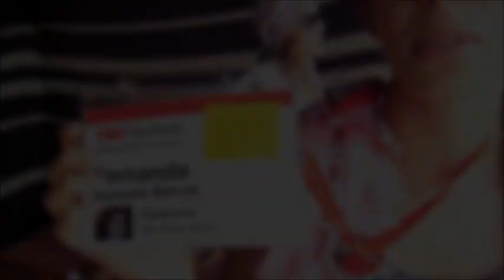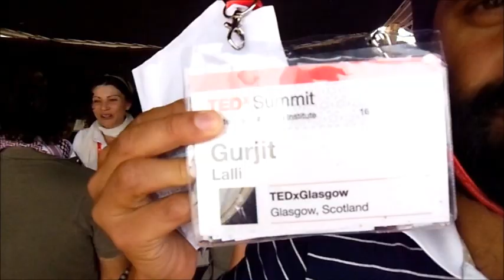Coffee Shop Gurus @ TEDxSummit, Doha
A session conducted on Promoting on Entrepreneurship and Social Entrepreneurship by Rohan David, Coffee Shop Gurus